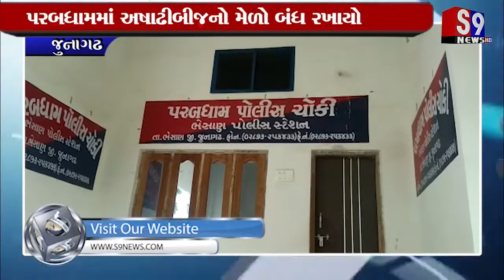જૂનાગઢ : પરબધામમાં અષાઢીબીજનો મેળો બંધ રખાયો